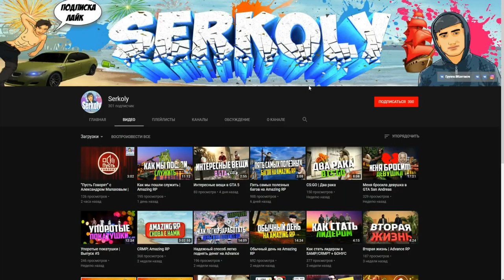🔥CRMP Amazing RolePlay - ПОЧЕМУ Я ПОШЁЛ ИМЕННО В ИТАЛЬЯНСКУЮ МАФИЮ!#771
➨Мой ник - Kirill_Putbulllovi
➨Мой номер:663330